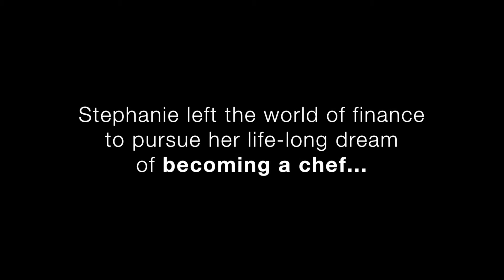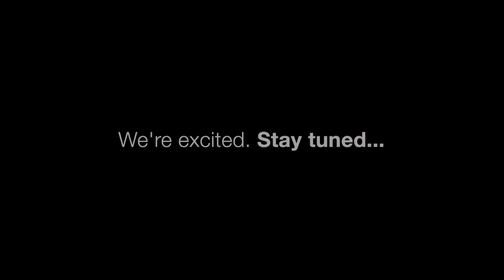Our kitchen just turned one!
Check out what our amazing community of chefs have been up to over the past year...